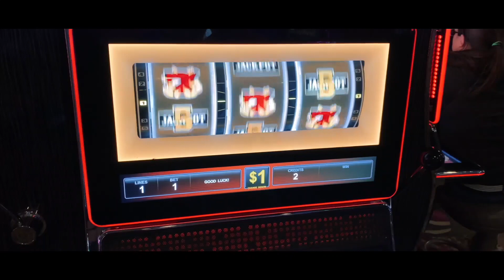ROAD TRIP USA 2022 - BY Emilie MASCARO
Voyage aux Etats-Unis, Avril 2022

MATERIEL:
• Canon M50
• Iphone 11